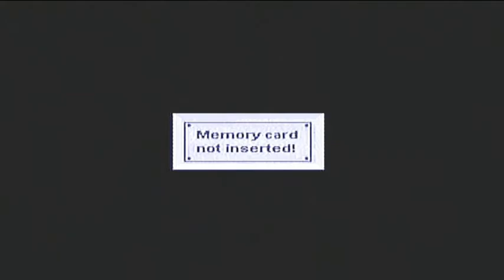Let's Play Arcades Greatest Hits- The Atari Collection II: Episode 4- Millipede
Lets get bug bashing with our... errr bow thing?